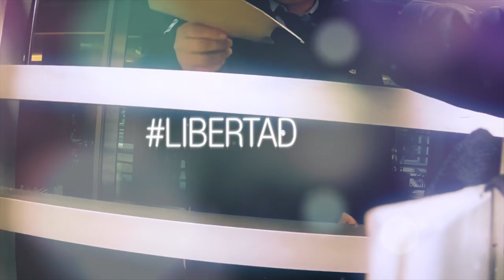EnTema: TrabajAPP. Plataformas que explotan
Desde que llegaron a la Argentina, las aplicaciones que ofrecen servicios multiplican su oferta prometiendo mejores precios y más comodidad. Pero lo que ofrecen conlleva viejos métodos de precarización dentro de un envase moderno.

Un informe sobre las llamadas APPs, que llegaron al país e inauguraron un rubro: la explotación laboral digital.